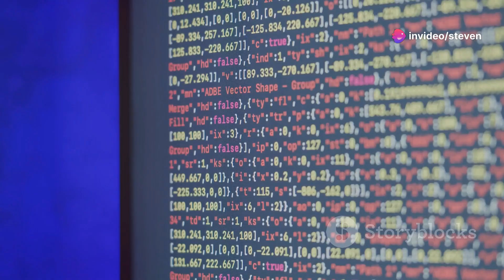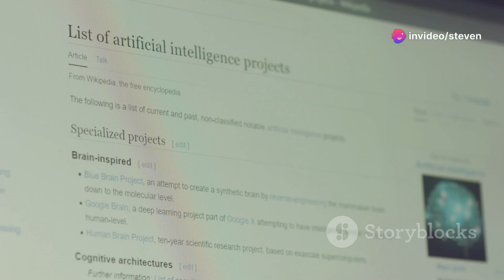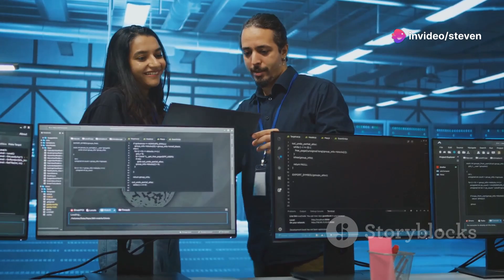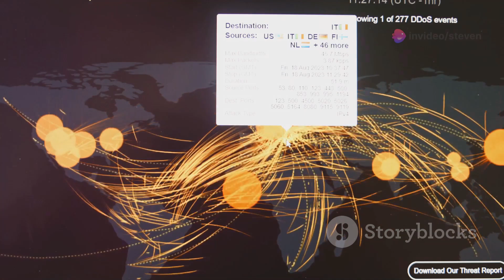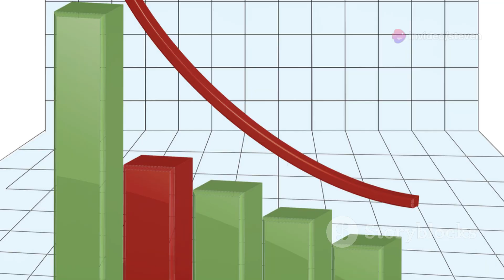Planetarium: A New AI Benchmark for Translating Planning Problems into PDDL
Shaping the Future of AI Planning: Introducing Planetarium

Meet Planetarium, a new benchmark making waves in the AI world. Announced by researchers at Brown University's Department of Computer Science, this remarkable tool addresses significant challenges faced in translating natural language descriptions of planning problems into the Planning Domain Definition Language (PDDL) using Large Language Models (LLMs).

Given the low success rate of 35% achieved by GPT-4 in direct plan generation, it's becoming ever clearer that conventional methods need revisiting. Planetarium steps in here with a new, more effective approach to help improve the overall performance.

Unlike current techniques, Planetarium reframes the problem as a machine translation task, bridging the gap between natural language descriptions and structured formats. In doing so, it uses not only the interpretative capabilities of LLMs but also the accuracy and efficiency of traditional planning techniques.

Yet, the innovation doesn't stop there. Planetarium includes a dataset of 132,037 ground truth PDDL problems, complete with corresponding descriptions. This vast dataset provides rigorous and comprehensive testing of current LLM approaches in both zero-shot and fine-tuned settings.

The researchers underline the importance of accurate translations in preventing potential pitfalls from incorrect results. As we move towards a future where LLM-based planning systems evolve, this new tool promises to help ensure an ever-increasing reliability. With Planetarium, we can look forward to a future where AI progresses responsibly and efficiently.

But what are your thoughts on the future of AI planning? Do you think tools like Planetarium are crucial for its development?

Keen to learn more about AI planning systems? Don't miss out on the revolutionary platform, Synthesia, our AI Video Generator, and get started on your AI journey today

 Planetarium: Revolutionizing AI Planning with LLMs by Steven's Workspace

OUTLINE:

00:00:00 The Language of the Cosmos
00:00:56 The Limits of Our Machines
00:01:51 A New Rosetta Stone
00:02:45 A Universe of Planning
00:03:50 Zeroing in on Success
00:04:49 A Future Written in the Stars